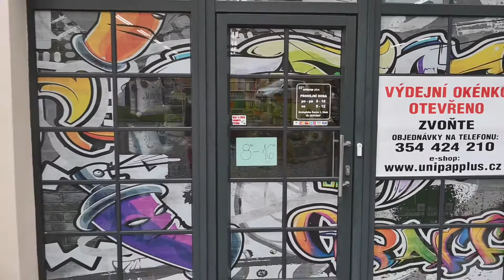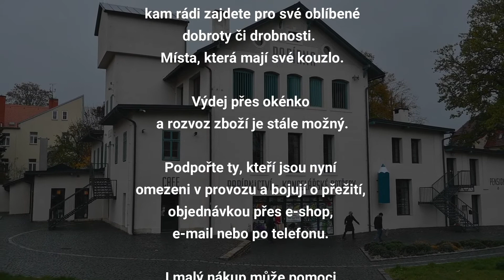PUSŤ CHLUP V PAPÍRNĚ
Malé obchůdky s duší, kam vždycky rádi zajdete pro své oblíbené dobroty či drobnosti. Kavárny, kde se často potkáte s někým známým. Podniky, o kterých víte, že zde vždycky najdete něco originálního, co potěší vás nebo vaše blízké. Místa, která mají své kouzlo.

Většinu z těch, kteří jsou nyní omezeni v provozu nebo zcela uzavřeni a bojují o přežití, můžete podpořit objednávkou na internetu, přes e-mail, nebo po telefonu. Výdej přes okénko a rozvoz zboží je i v této situaci nadále možný.

I malý nákup může pomoci zachránit atmosféru města, kterou máme všichni rádi.